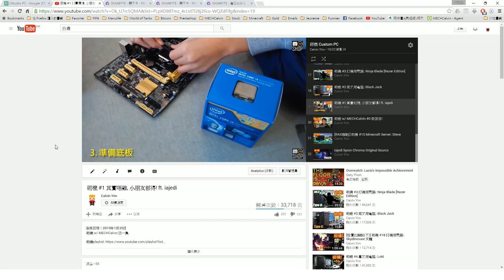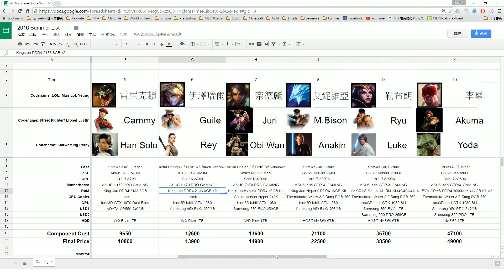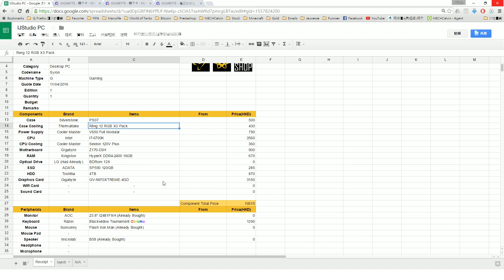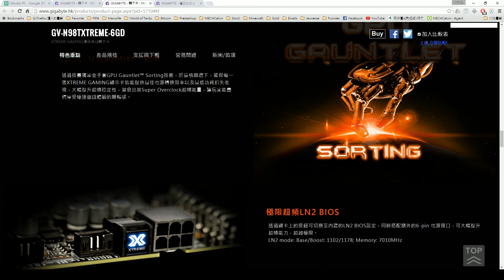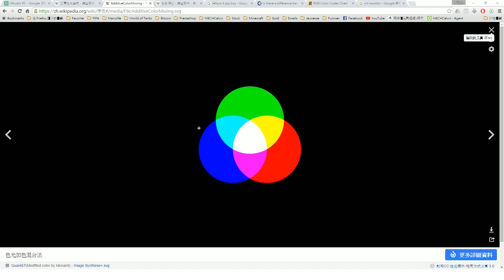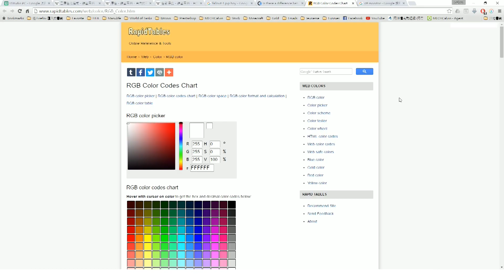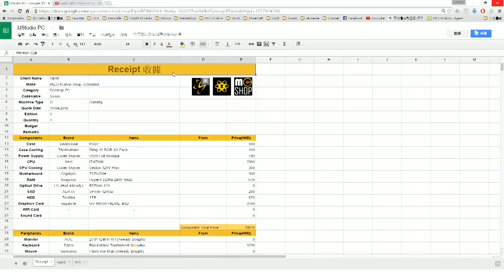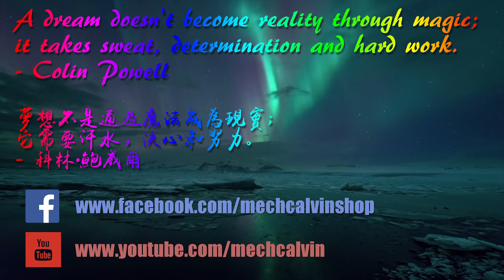[全民RGB] 砌機 #19 打機用電腦: Syron 薜倫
Return of the iajedi... with a lot of RGB

Spec:
Case: Silverstone PS07
Case Cooling : Thermaltake Riing 12 RGB X3 Pack
Power Supply: Cooler Master V650 Full Modular
CPU : Intel i7-6700K
CPU Cooling: Cooler Master Seidon 120V Plus
Motherboard: Gigabyte Z170-D3H
RAM: Kingston HyperX DDR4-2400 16GB
Optical Drive: LG (Had Already) BDRom 12X
SSD: ADATA SP550 120GB
HDD: Toshiba 4TB
Graphics Card: Gigabyte GV-N970XTREME-4GD

Monitor: AOC  23.8" I2481FXH
Keyboard: Razer Blackwidow Tournament Chroma
Mouse: Sunsonny Flash Iron Man
Speaker: Microlab B58
Webcam : Logitech C525